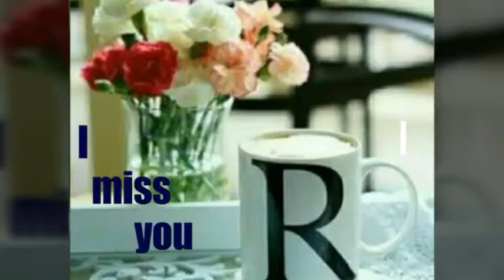Letter R Whatsapp Status Video Name R Status Video.